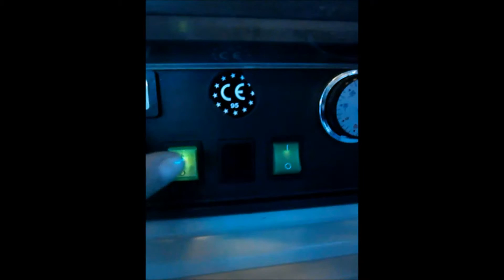Vetrina frigo Bt www teknoccasioni it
Tutti i nostri prodotti  usati sono revisionati e garantiti per sei mesi. Il cliente viene seguito passo passo nell'acquisto, nella spedizione e per qualsiasi informazione di carattere tecnico.
Per informazioni:
Face book
teknoccasioni attrezzature s.r.l